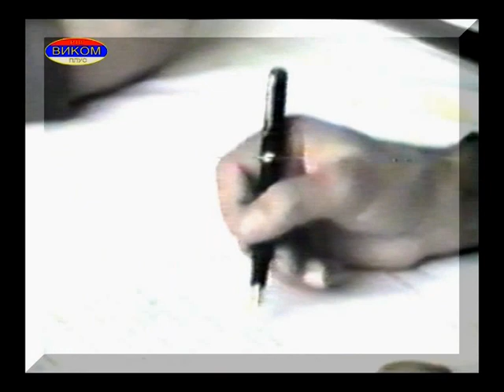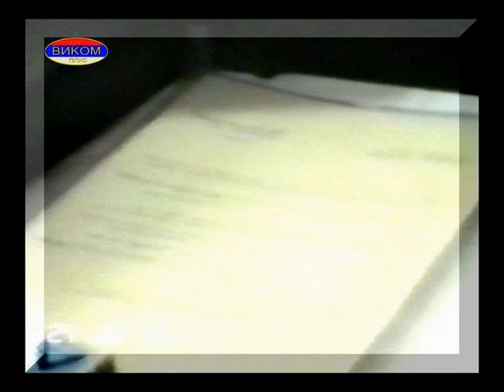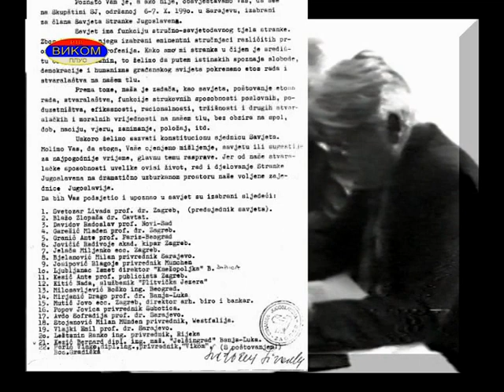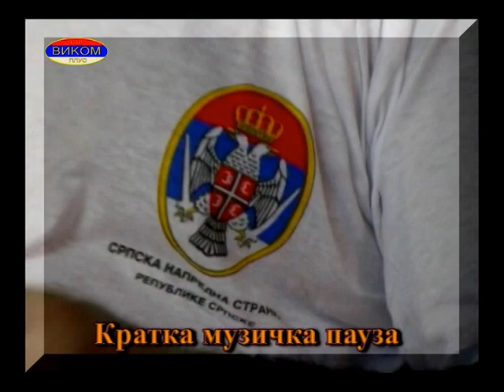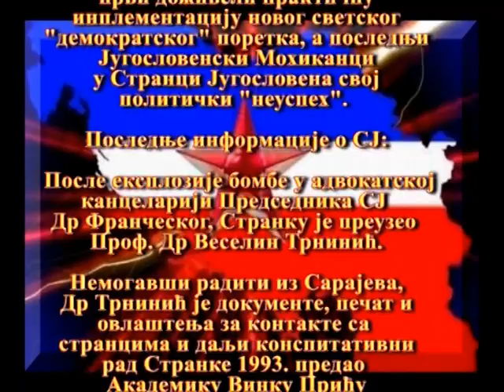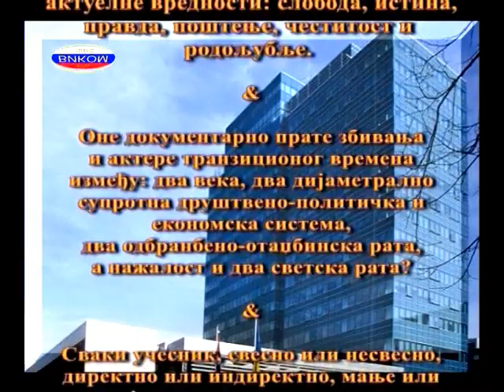Akademik Prof. dr Vinko Perić - POLITIKA - STRANKA JUGOSLOVENA I - 1991.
Poslednji sastanak Saveta Stranke Jugoslovena u Laktašima 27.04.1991. godine.
Raznim manipulacijama stranog faktora Ejub Ganić je navodno prošao preko SDA kao Jugosloven, a oko 12% Jugoslovena nisu imali priliku niti mogućnost da uđu u vlast i da zaustave raspad. YU.
Dokumentarni film iz serije "Ljudi vreme dokumenti" u produkciji VIKOM RTV. Producent: Akademik prof. dr Vinko Perić